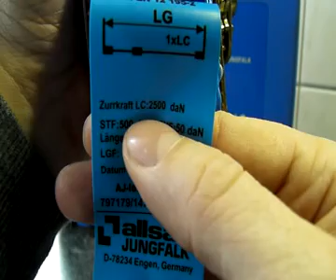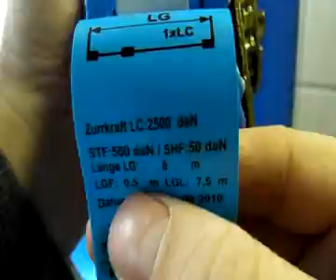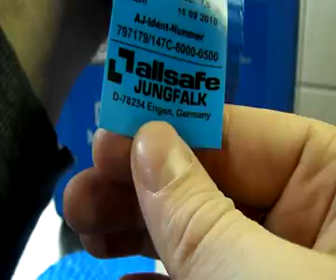Zurrgurtetikett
Erklärung der Angaben